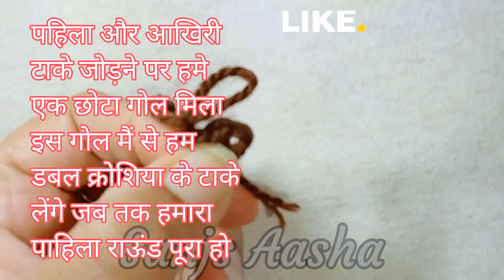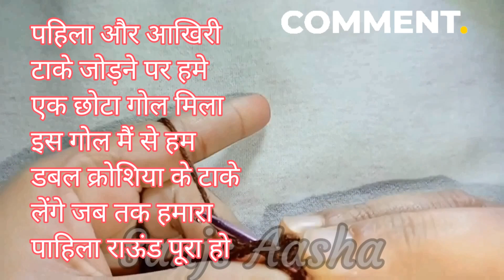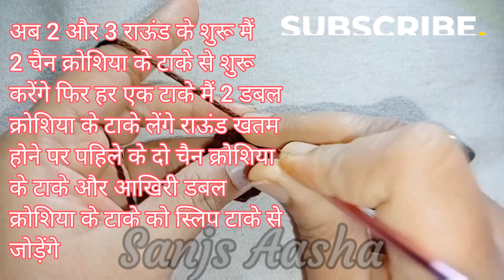Crochet Turtle Coaster in Hindi / क्रोशिया से कछुआ थलपोष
Crochet Turtle Doily in Hindi / Crochet Turtle Coaster in Hindi / क्रोशिया से कछुआ थलपोष

Step by step and very slow demonstration for absolute beginners easy to understand for absolute beginners.

Sanjs Aasha

Sanjs Aasha my name is Sanjivani Rajurkar
In my channel you will find Crochet related videos in 2 languages English and Hindi for absolute beginners who want to start with Crochet,who want to learn Crochet Pattern, want to learn Crochet Designs, how to Crochet different Crochet Items, how to Crochet different Crochet Stitches and many more crochet related videos. As in all my Crochet videos you will find Written Crochet instructions so it becomes so easy to understand even though you are a absolute beginners want to learn Crochet. Even if you don't know how to hold a Crochet Needle videos on my channel will help you do it. You will get extremely slow and step by step demonstration on very basic steps to start with Crochet.You can find Crochet tutorial video for Single Crochet ,Half double Crochet, Double Crochet, Triple Crochet or Treble Crochet, Front Post Double Crochet,Back Post Double Crochet,easy crochet stitch es,easy crochet keychain. many more
channel.

How to Crochet a Flat Circle / How to make Crochet Circle as big as you want:---

फ्रंट पोस्ट डबल क्रोशिया और बैक पोस्ट डबल क्रोशिया कि सिलाई / Front Post & Back Post Double Crochet:--

Double Crochet kaise kare / Half Double Crochet kaise kare / सिंगल, डबल और हॉफ डबल क्रोशिया कैसे करे:---

How to hold crochet hook and yarn / How to tie a Slip Knot / How to do chain crochet for beginners :---

Sanjs Aasha